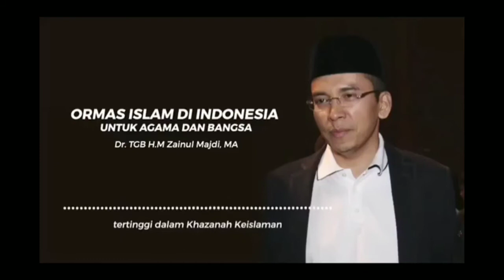NASIHAT BIJAK!!! TGB TENTANG ORMAS DI INDONESIA